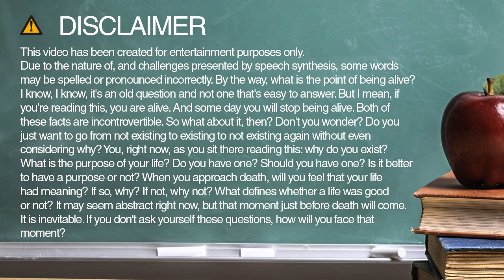How do you spell respective?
Learn how to spell and pronounce respective.